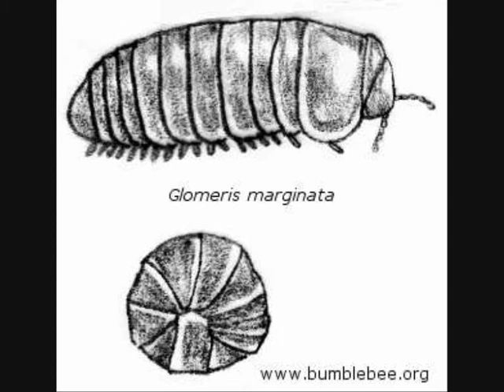sepultura-propaganda (whit some bad ass glomeris marginta)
I dont think the second one is a glomeris marginata but enjoy!